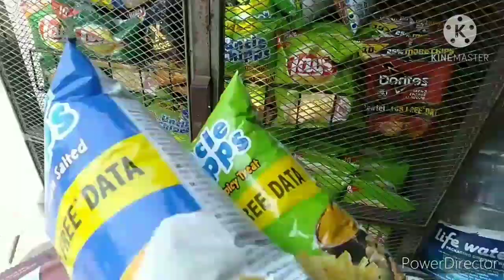surprise gift/teddy gift palu